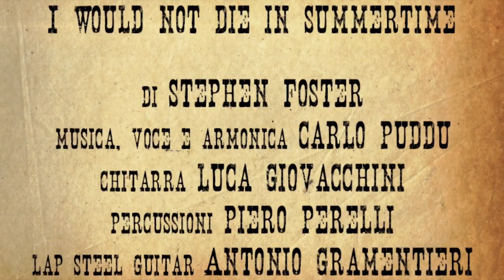Tex: L'ultima missione!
Il trailer di "L'ultima missione", il cartonato di Tex in edicola dal 20 febbraio 2021.

Ai tempi della “Grande Invasione”, Tex e Carson cavalcarono con Lucky Joe Beauregard per salvare il Texas dai Comanche. Oggi il vecchio Joe non ha più niente da perdere e vuole cacciarsi da solo nei canyons delle Sacramento Mountains per affrontare la banda di El Morado e i suoi spietati comancheros… Ma Tex Willer e Kit Carson saranno ancora al suo fianco!

Testi di Giorgio Giusfredi
Disegni di Alfonso Font
Colori di Matteo Vattani

Video editing: Letizia Boselli

Graphic design: Roberto Banfi

"I would not die in Summertime"
di Stephen Foster, musicata da Carlo Puddu (voce e armonica)
Chitarre Luca Giovacchini
Percussioni Piero Perelli
Lap Steel Guitar Antonio Gramentieri